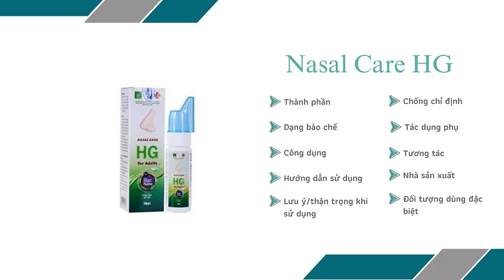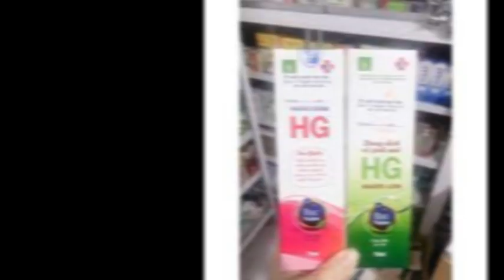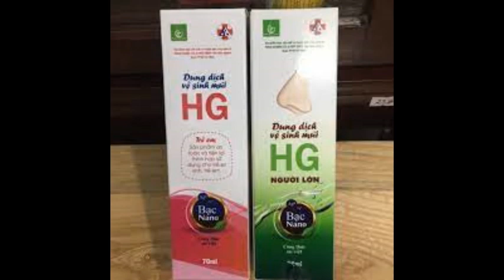Nasal Care HG - Hỗ trợ phòng ngừa và điều trị các bệnh lý mũi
Công dụng
Dung dịch muối biển dạng phun sương phân tán đều trên niêm mạc mũi giúp vệ sinh, làm sạch, ngăn ngừa vi khuẩn, virus, hỗ trợ phòng ngừa và điều trị các bệnh lý mũi hay gặp: Chảy mũi, ngạt mũi, viêm xoang.
Sử dụng hàng ngày để vệ sinh mũi, loại bỏ chất nhầy, bụi bẩn đọng lại ở xoang, mũi của trẻ em, giúp thông thoáng mũi dễ thở, bú, ăn uống tốt hơn và mang lại cảm giác dễ chịu sau khi sử dụng.